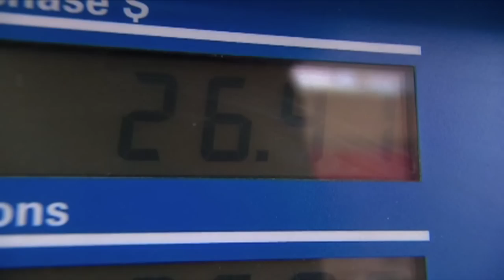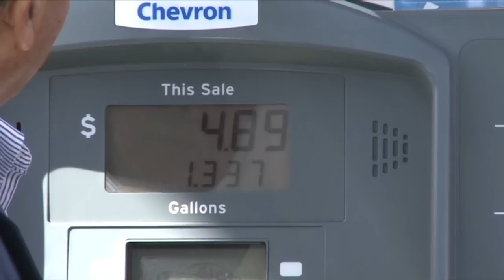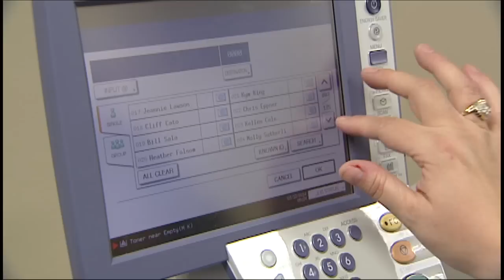Nora Salinas- Resume Reel 2014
Nora Salinas is a Bilingual Multimedia Journalist from Houston, TX.